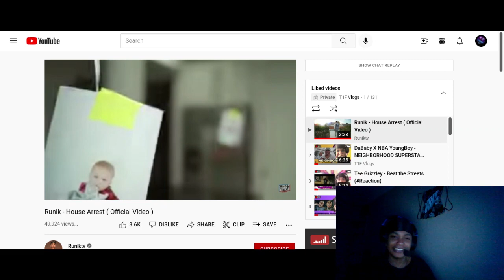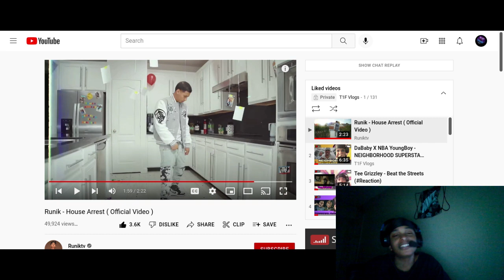Runik - House Arrest (Reaction)